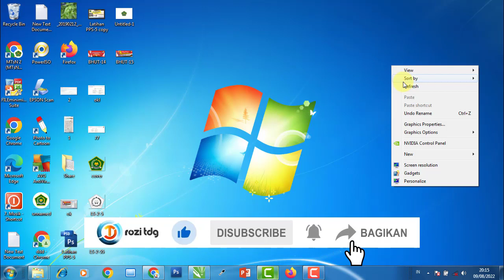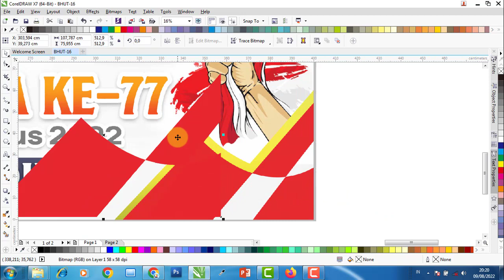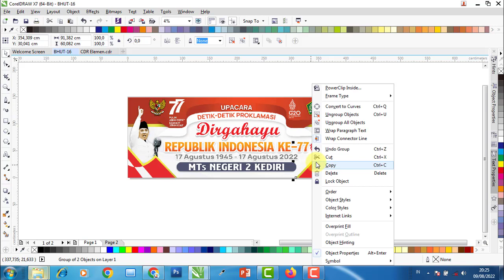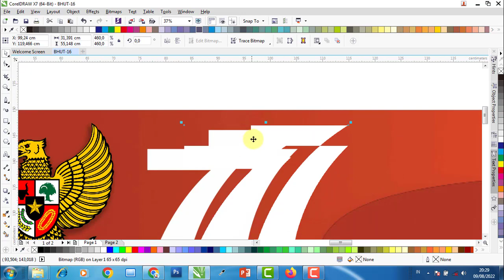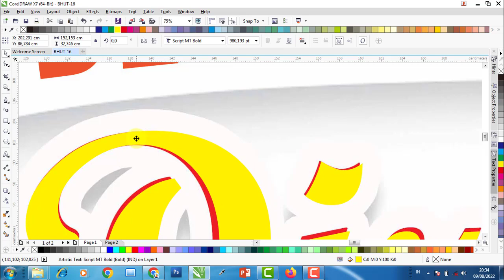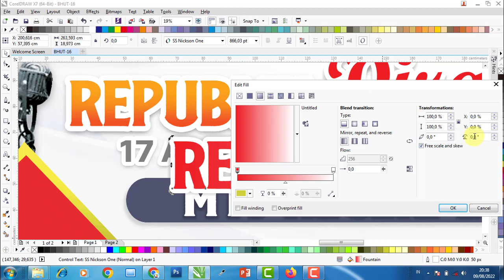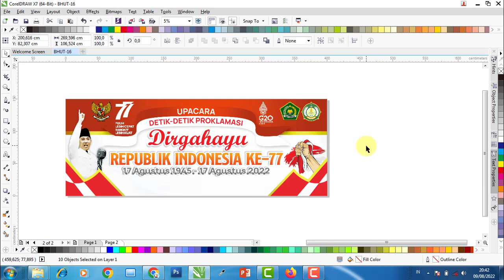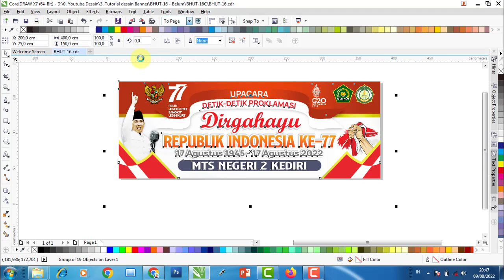Tutorial Cara Cepat Buat Desain Spanduk Banner HUT RI Ke 77 dengan Coreldraw || FREE - File Cdr Psd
Video ini berisi penjelasan tentang cara membuat desain banner HUT RI Ke-77 dengan ukuran 400 cm X 150 cm, desain ini dibuat dengan menggunakan software Adobe Photoshop CS 3 dan Coreldraw X7 memakai resolusi 72 dpi/ppi.

BANNER HARI ULANG TAHUN RI, KODE: BHUT-16

Sumber : -